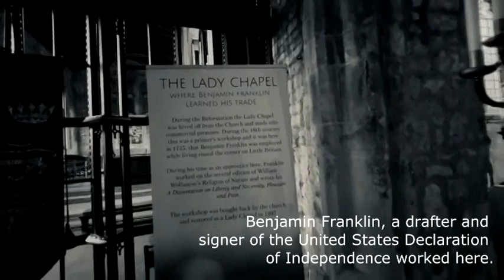London's oldest surviving parish church - St Bartholomew the Great.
The St Bartholomew the Great was founded in 1123 by Rahere, former priest of St Paul's Cathedral and courtier to Henry I.
Rahere on a pilgrimage to Rome contracted a fever and vowed that, should he recover, he would build a hospital for the poor in London. On his way home after returning to health, he had a vision of the Apostle Bartholomew, in which he was commanded to build a church in Smithfield to the glory of God.
Supported by King Henry I, work began on the church and the hospital in 1123. The east end was completed by the time of Rahere's death in 1143, and the nave was built in the 13th century. For over 400 years St Bartholomew the Great was an Augustinian priory.
After the suppression of the priory in 1539, the prior and canons were pensioned off, the nave was demolished, the monastic buildings passed into other ownership.
Over the next three centuries, the heart of the building as the parish church, and other parts at various times as a blacksmith's forge, a school, a printing works, and a lace and fringe factory. young Benjamin Franklin, the Founding Fathers of the United States, a drafter and signer Declaration of Independence Benjamin Franklin worked here.
Part of the main entrance to the church its half-timbered, late 16th-century, Tudor frontage built on the 13th-century older stone arch.